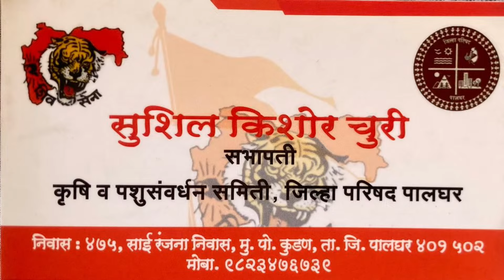ABBY LIGHTING VS. IVP LIMITED | KAMGAR CHASHAK 2024 | SEASON 1 | UMROLI CRICKET GROUND